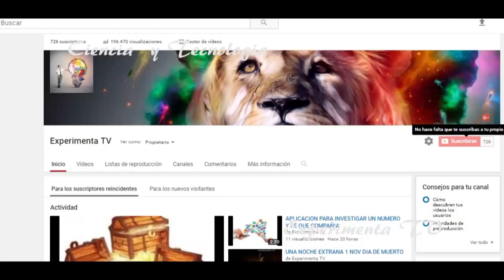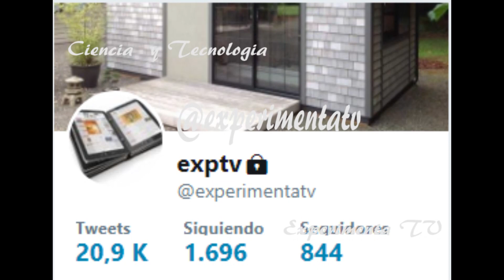CIENCIA Y TECNOLOGIA MOTONETA ECOLOGICA